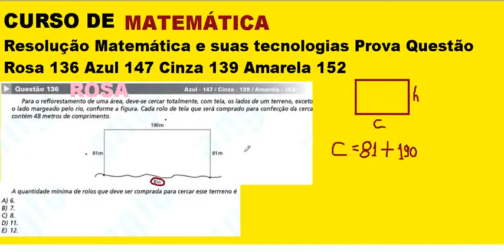Prova de Matemática Resolução comentada ENEM 2013 Questão Rosa 136 Azul 147 Cinza 139 Amarela 152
Prova do Exame Nacional de Ensino Médio ENEM de 2013. Questão da prova Rosa 136 da prova Azul, 147, da Cinza, 139 da Amarela, 152. Resolução comentada passo a passo. Curso de Matemática e Raciocínio Lógico Quantitativo e Numérico.
Enunciado do problema:
Para o reflorestamento de uma área, deve-se cercar totalmente, com tela, os lados de um terreno, exceto o lado margeado pelo rio, conforme a figura. Cada rolo de tela que será comprado para confecção da cerca contém 48 metros de comprimento.
Lados: 81m,  190m,   81m;  rio.
A quantidade mínima de rolos que deve ser comprada c

cadernos da prova do enem,
Curso de Matemática - Resolução comentada do ENEM 2013 Prova Questão Rosa 136 Azul 147 Cinza 139 Amarela 152,
Curso Completo de Raciocínio Lógico, Quantitativo, Argumentativo, Crítico para Concursos, Exame nacional do Ensino Médio,Enem, Vestibulares, Departamento Estadual de Trânsito, Detran, Habilidade inteligência visual e espacial,inteligência viaual,inteligência espacial,vísuoespacial,visuo-espacial,habilidade espacial,habilidade visual,